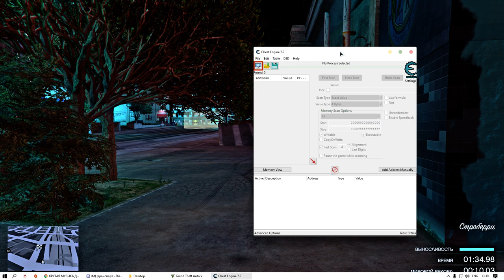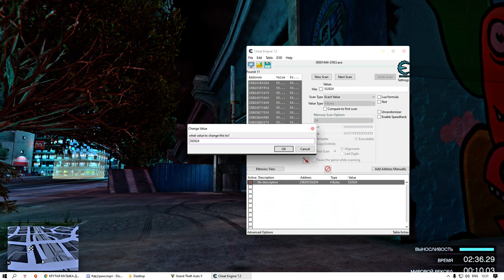Как накрутить опыт в гта 5 онлайн и не получить бан? 100 уровней за 5 минут - 2021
Всем привет в этом видео я расскажу вам как накрутить опыт в гта 5 онлайн. Накрутка опыта в гта 5 онлайн без бана довольно сложный процесс и нужно знать все тонкости так что если ты искал быстрый способ накрутить деньги в гта 5 онлайн и при этом не получить бан то смотри внимательно ролик БЕЗ ПЕРЕМОНТКИ! Данная накрутка в гта 5 онлайн возможно только на ПК!
БОЛЬШЕ 100 лвл накручивать смысла нет и да не палитесь лишний раз ЗАПОМНИТЕ...